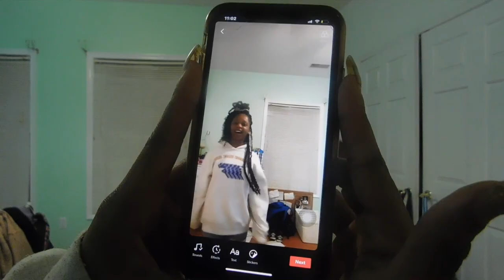come w/me to a NYC party || I met flipp dinero and nia Sioux?!??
r.i.p Kobe Bryant and Gianna Bryant